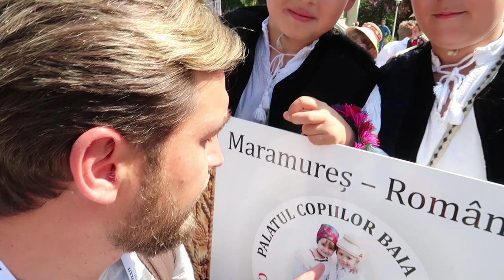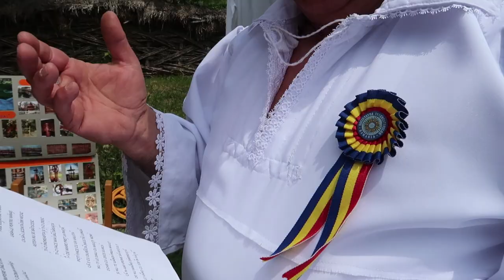Vlog de calatorie - Visit Maramures (Ep. 1)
1. • Aude

2. • Nomyn

3. • Mobe